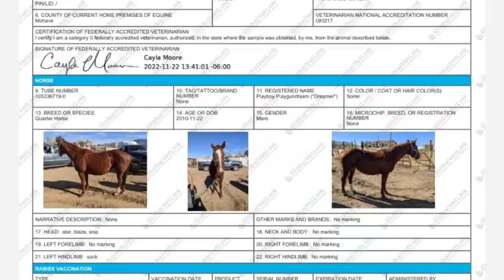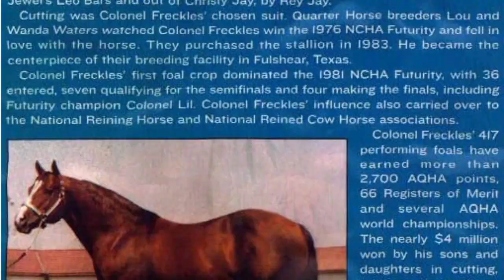SOLD!!! AQHA Playboy Playgundream 1st time out with over 2 yrs off